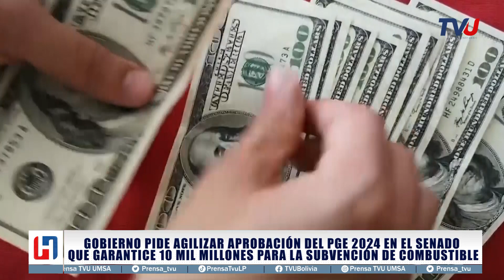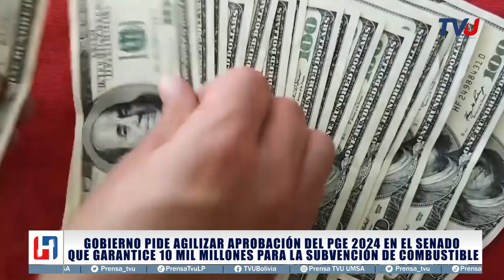Gobierno pide agilizar aprobación del PGE 2024 en el senado